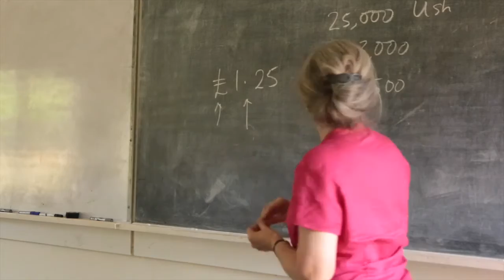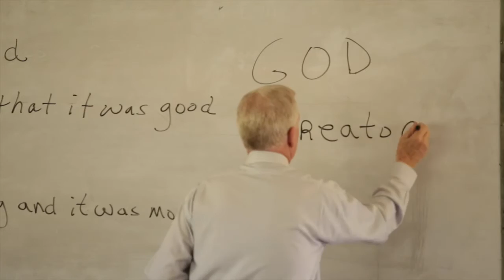African Bible University Uganda Faculty Video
An introduction to the work happening at African Bible University Uganda (Lubowa) and the faculty who are serving the students of East Africa.